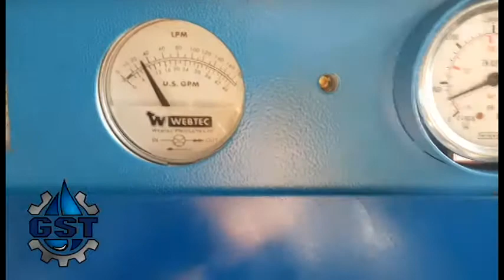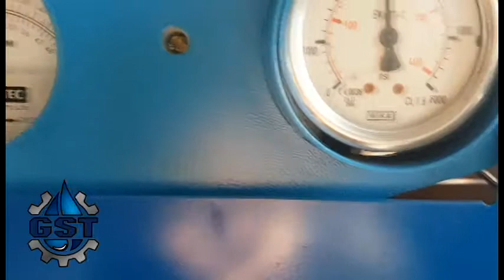Ремонт гидронасоса Bosch Rexroth A10VNO (John Deere Джон Дир)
Ремонт гидростатической трансмиссии комбайна John Deere (Джон Дир), Ремонт ГСТ Bosch Rexroth, ремонт гидронасоса Bosch Rexroth, ремонт насосов A10VNO,  ремонт гст John Deere, ремонт гидростатики John Deere, ремонт гидромотора John Deere, ремонт гидронасоса John Deere